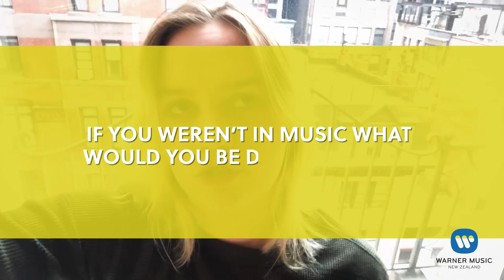Cup of Tea at Three with Carlie Hanson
We threw some random questions at Carlie Hanson.

What's her spirit animal? The most sage advice she's received from her mum? Her go-to karaoke banger?